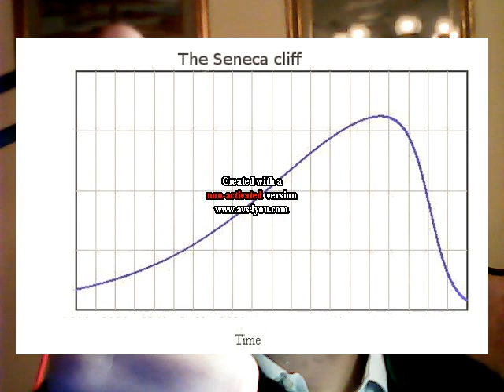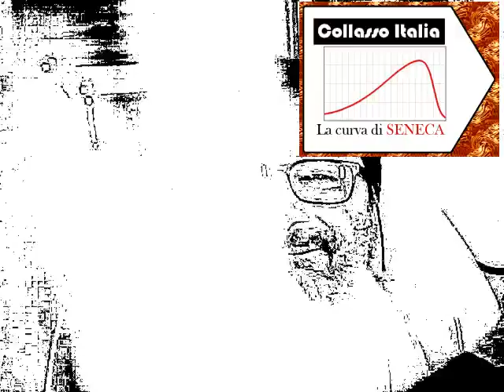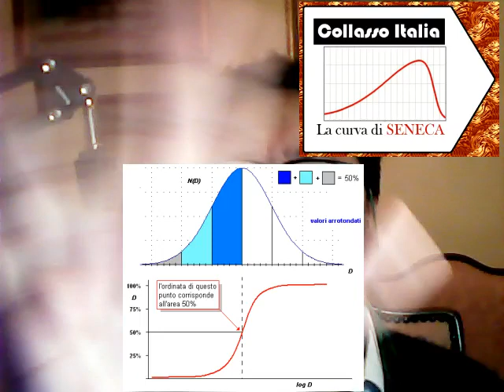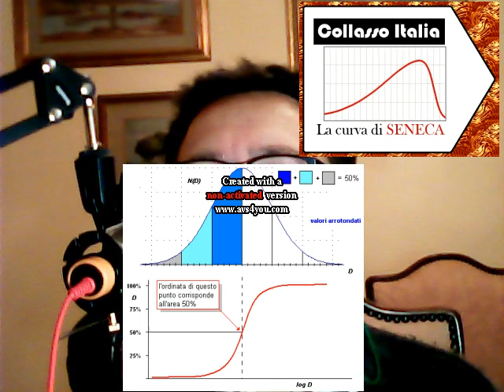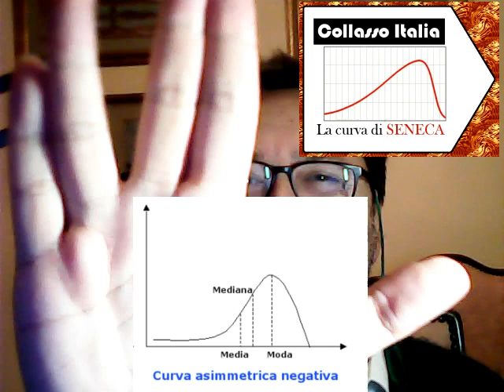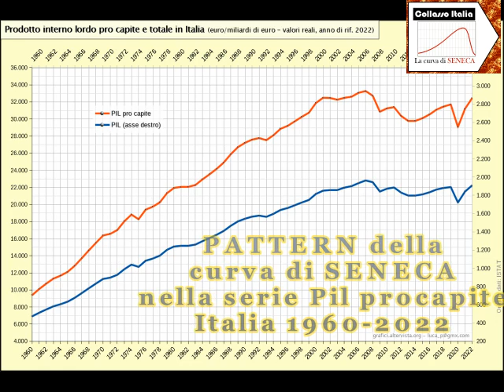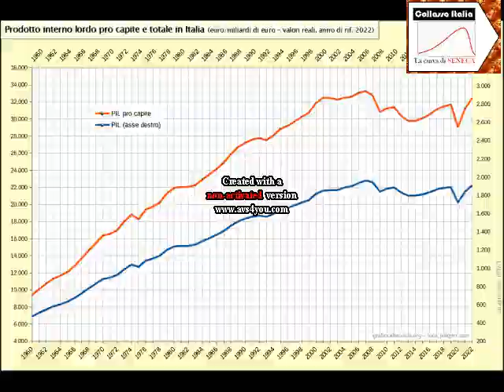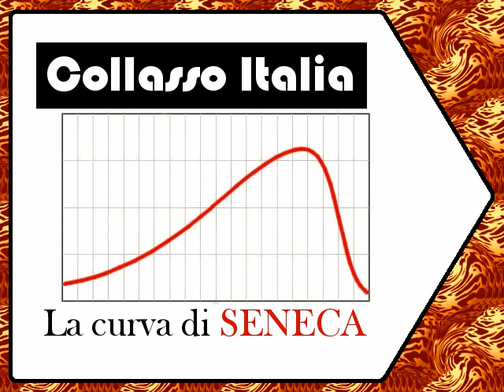collasso Italia: la salita é lenta ma la caduta é rapida - la curva di SENECA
considerazioni sull'ipotesi della curva di Seneca

[ 0:00 ] opening
[ 3:37 ] similitudini in Economia
[ 5:20 ] *la curva di Seneca nel Pil e Pil Procapite italiano*

📌 PIL e Pil procapite serie 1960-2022 a valori reali

[ 8:38 ] cosa si conosce già del futuro
[ 11:12 ] il floor della curva di Seneca
[ 13:09 ] stime storiche qualitative sul floor della curva di Seneca

_altri podcast collegati_
▶ 7:03 📌 i futuri possibili della penisola italica

▶ 7:57 📌 scenario planning ed Universi ad interstizi irrazionali

▶ 13:08 📌 impatti spietati delle guerre Africa contro Europa in Mediterraneo 2050
👉 La strategia della RIGENERAZIONE di Soros (e la dottrina Monroe/Bush) osservate in prospettiva Storica

👉 Rigenerazione Soros - Il Contratto Segreto: Storia ed Applicazione (in sintesi)

👉 Quale fu il ruolo dei Mass Media italiani, nell'Epidemia Covid19?!

👉 Alcune "cose" sulla Guerra in Ucraina 2022 che i Mass Media italiani non vi diranno MAI!

Il file è in Copyleft(BY-ND-NC)